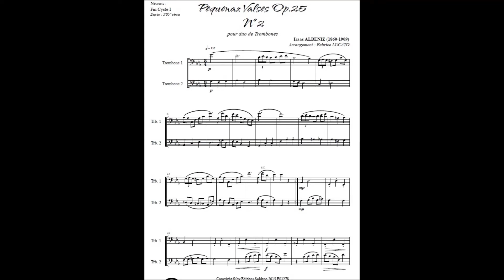Pequenaz valses Op25 n°2 (DUO TROMBONES) Isaac Albeniz arrgt Fabrice lucato Editions Soldano